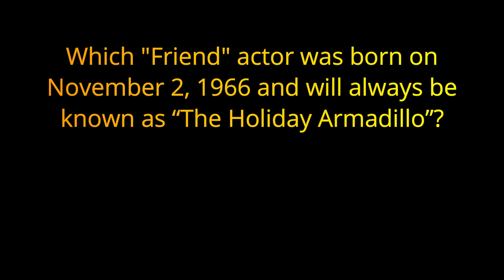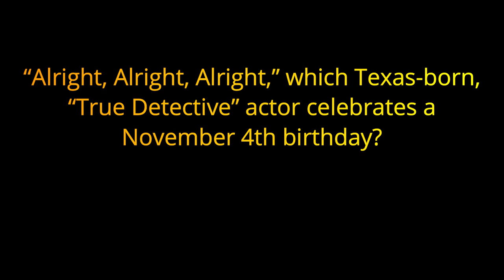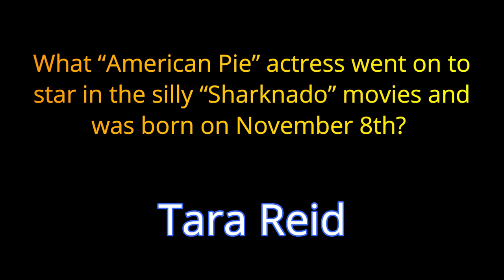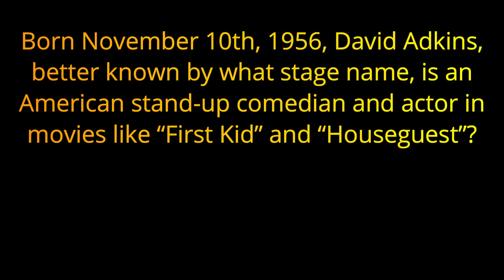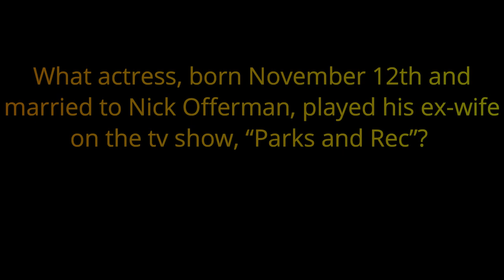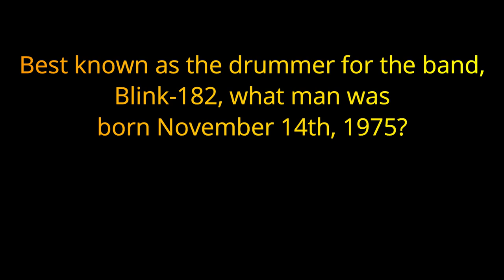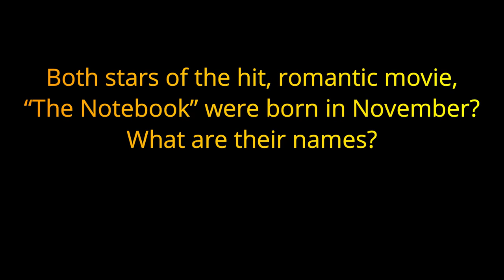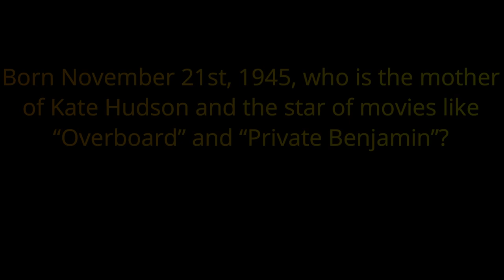THE NOVEMBER BIRTHDAY trivia quiz - 20 questions about people born in November{ROAD TRIpVIA- ep:307]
The November Birthday Trivia Quiz-
20 General Knowledge Questions about People with November Birthdays:
EPISODE 307

20 Questions / 10 Minutes

Question 9 has been called out! The Question SHOULD read something like this :

The original “Incredible Hulk” television show starred what man, born November 9th, 1951, as Bruce Banner’s muscley, green alter ego?

Because the current version of the question asks who plays Bruce Banner, NOT who plays The Incredible Hulk.

as Fred Dillard correctly pointed out in the comments, "Bruce Banner was played by Bill Bixby. Lou Ferrigno played The Incredible Hulk. 2 different roles, 2 different actors, same show."

He is absolutely right.

THE NOVEMBER BIRTHDAY trivia quiz - 20 questions about people with November Birthdays  {ROAD TRIpVIA- ep:307]